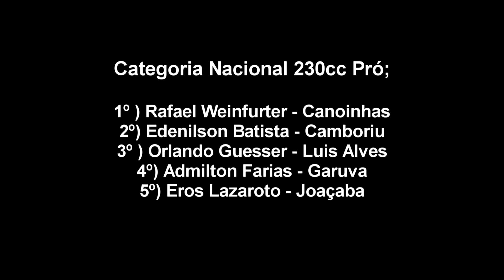2ª Etapa Copa Contestado Velocross 2015 Papanduva - Nacional 230cc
2ª Etapa Copa Contestado Velocross de Velocross 2015

01/03 -  Papanduva SC

Categoria Nacional 230cc Pró